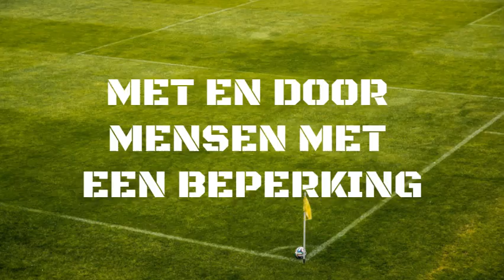Bennie Koekoek voetbal podcast!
De voetbal podcast waarin je onbeperkt aan mee kan doen!!
Met en door mensen met een beperking en 3 van hun begeleiders. Erik, Peter en Teun zullen samen met een wisselende cliënt de voetbalactualiteiten bespreken. Dit doen ze in samenwerking met de Verbeelding. Dit is een dagbestedingslocatie binnen stichting Dichterbij voor mensen met een beperking.